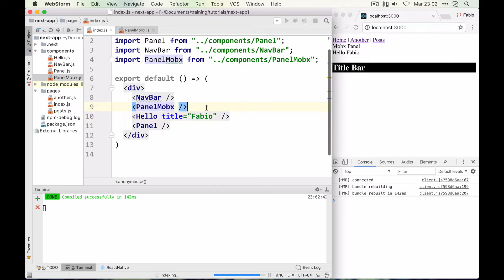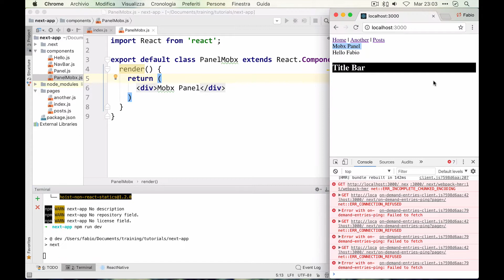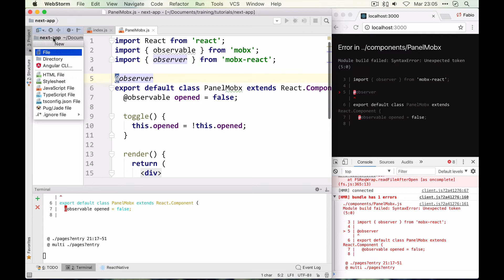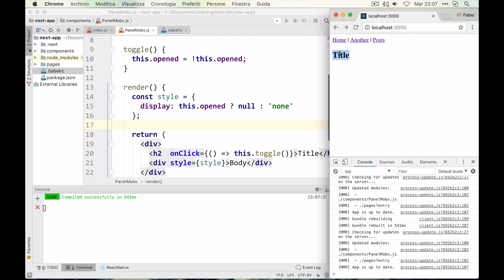Server Side Rendering in React e NextJS: 4. MobX, decorators and Babel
Creare un'applicazione multiview in React con Server Side Rendering (SSR) utilizzando NextJS.